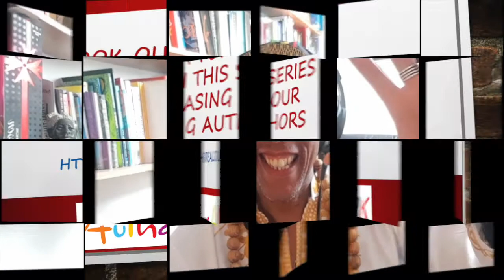Authors Online Adisa